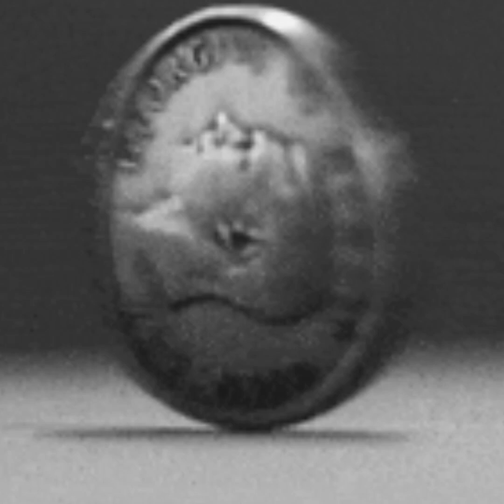The song and dance 🩰🩰 of Stomp and Olivia